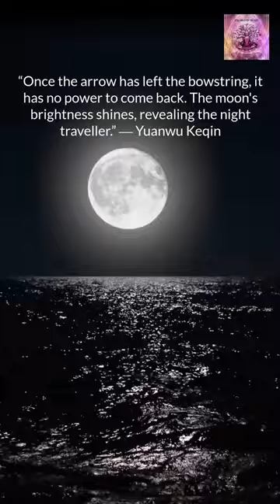The Moon's Brightness SHINES, revealing the Night Traveler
Calmed by Music is a YouTube channel bringing you powerful and restorative Hz music along with relaxing nature sounds. This channel was set up to help people struggling with sleep, anxiety, depression, loneliness, and just an overall feeling the Universe is against you. The pandemic changed the world and it will be some years before the world is back to normal. In the meantime, lets heal together and become the best version of ourselves. Manifest the person you wish to be and it will be.

Below are some other products that can help you with meditation, healing, spirituality, and health.

Join an online yoga studio that promotes healthy living and getting in shape

Find out the newest in weight loss with this new fat burning pill